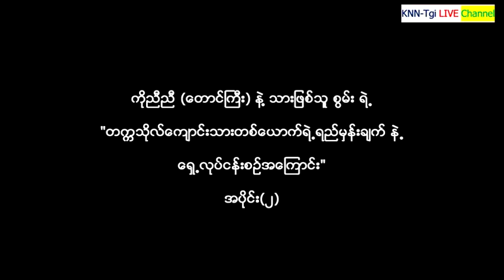KNN-Tgi #137 "တကၠသိုလ္ေက်ာင္းသားတစ္ေယာက္ရဲ႕ရည္မွန္းခ်က္ နဲ႕ ေရွ႕လုပ္ငန္းစဥ္အေၾကာင္း"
ကိုညီညီ (ေတာင္ႀကီး) နဲ႔ သားျဖစ္သူ စြမ္း ရဲ႕
"တကၠသိုလ္ေက်ာင္းသားတစ္ေယာက္ရဲ႕ရည္မွန္းခ်က္ နဲ႕
ေရွ႕လုပ္ငန္းစဥ္အေၾကာင္း"
အပိုင္း(၂)